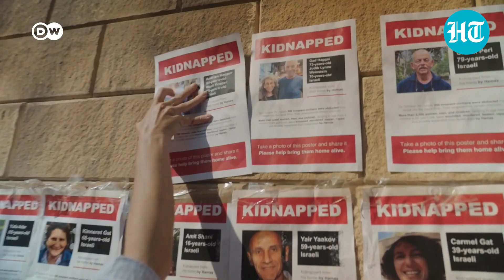Anger Mounts in Israel Over The Plight Of Hostages Amid War | Watch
In Tel Aviv, hundreds of relatives of people being held hostage in Gaza by the Hamas terrorist group gathered for a protest rally. They called on the Israeli government to bring back their loved ones. Many still have no information about their relatives.Watch this to know more.

Hindustan Times Videos covers Breaking News, Politics News, Sports and Cricket News, Entertainment News, Education News, and Lifestyle News among others.